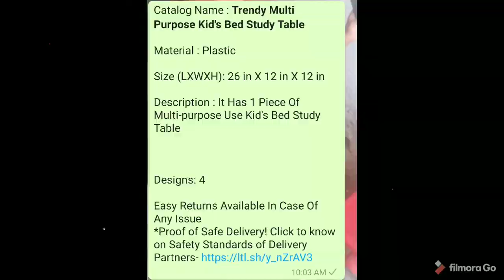Meesho product review in tamil / kids writing table with mrp and offer price / giveaway details